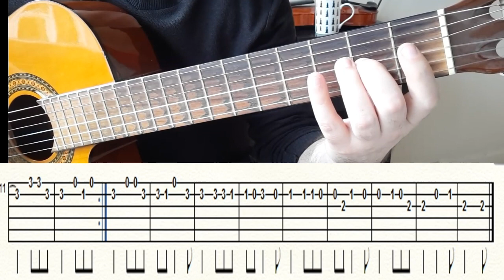YEMEN TÜRKÜSÜ GİTAR SOLO NOTA TAB (GİTAR DERSLERİ) TUTORİAL